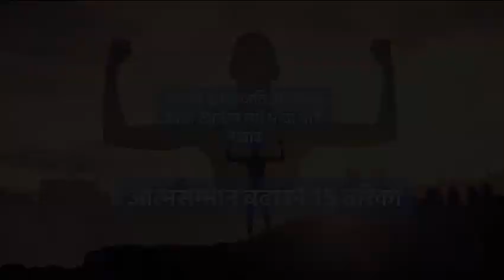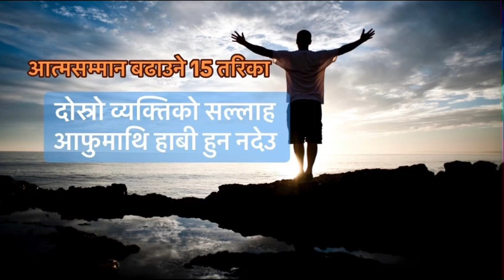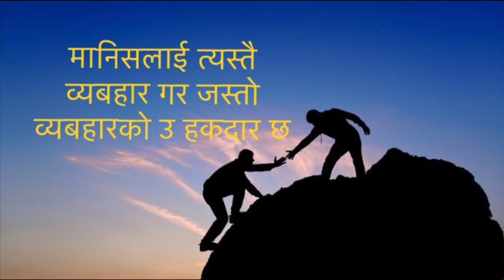How to develop self esteem and confidence || आत्मसम्मान बढाउन यि कुरा जिवनमा अभ्यास गर || HB Khatri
khatrihb10?igshid=OGQ5ZDc2ODk2ZA==

how to develop self esteem
how to develop self esteem & confidence
how to develop self esteem in students
how to develop self esteem and confidence how to develop self esteem in child
how to build self-esteem in adults
how to improve self-esteem and confidence how to improve self-esteem in relationships how to build self esteem in a child
how to have self esteem and confidence how to have self esteem in a relationship how to have self esteem
how to get self esteem back after a breakup how to make self confidence
how to make your self esteem better
how to get your self esteem back
how to make self
how to self develop yourself
आत्मसम्मानपुर्वक कसरि बाँच्ने
आत्मसम्मान बढाउने तरिका
यसरी बाँच्नुस
बाँच्ने तरिका
जिउने तरिका
उत्कृष्ट जिवन जिउने तरिका
सम्मानपुर्वक जिउने तरिका